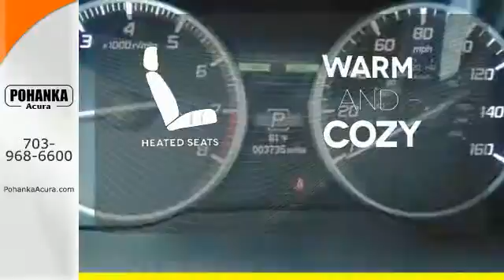2016 Acura ILX Arlington VA Acura Washington-DC, MD GA012276 - SOLD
Year: 2016
Make: Acura
Model: ILX
Trim: 2.4L
Engine: 2.4L I4 DOHC i-VTEC 16V
Transmission: 8-Speed Automatic
Color: Black
Interior: Ebony
Mileage: 3718
Stock #: GA012276
VIN: 19UDE2F7XGA012276
Why pay more for less?! Call ASAP! This fantastic-looking 2016 Acura ILX is the rare family vehicle you are hunting for. This outstanding Acura is one of the most sought after used vehicles on the market because it NEVER lets owners down. All prices exclude taxes, title, license, and dealer processing fee of $599.00. Published price subject to change without notice to correct errors or omissions or in the event of inventory fluctuations. All features not on all vehicles. Vehicles shown are for illustration purposes only. MPG is based on 2015 EPA mileage ratings. Use for comparison purposes only. Your actual mileage will vary, depending on how you drive and maintain your vehicle, driving conditions, battery pack age/condition (hybrid only), and other factors. MPG is based on 2016 EPA mileage ratings. Use for comparison purposes only. Your mileage will vary depending on driving conditions, how you drive and maintain your vehicle, battery-pack age/condition (hybrid only), and other factors.

Address:
13911 Lee Jackson Hwy